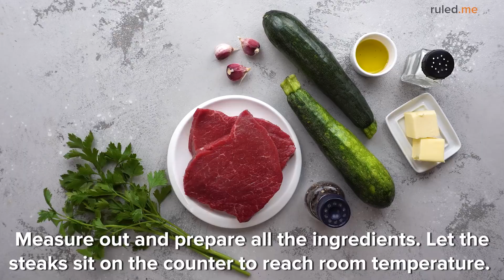10 Beefy Keto Recipes [Low-Carb Meals Featuring Beef]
Beef is a staple on the ketogenic diet because it's naturally low in carbs. While a grilled grass-fed ribeye is one of the easiest and tastiest keto meals you can make, it's not affordable for most and it can get boring to have no variety. You'll find tons of easy-to-make low-carb and keto beef recipes that the entire family (and friends) will enjoy for lunch or dinner. Plus, they typically don't take too long to make.

From a delicious burrito bowl to cheesy casseroles to more unique cheeseburger sushi, we have lots of different ideas that will inspire your next meal when you're craving red meat. Of course, none of these need the extra carbs or starchy sides to make a mouth-watering dish that you'll be happy to make again and again.

Looking for a specific recipe from the list? Here's a link to each of the recipes in order. Remember, you can visit the links below for a full nutrition breakdown of each recipe:

00:00 Intro

00:11 Steak Rollups with Mexican Cauli Rice

02:43 Keto Beefy Burrito Bowl

04:53 Keto Taco Salad with Guacamole & Salsa

07:24 Keto Cheesy Beef & Spinach Meal

09:26 Mongolian Beef with Cauli Rice

11:46 Cheeseburger Sushi

13:59 Beef & Broccoli

16:12 Cheese Stuffed Bacon Wrapped Hotdogs

18:14 Steak & Zucchini Skillet

20:14 Slow Cooker Braised Oxtails